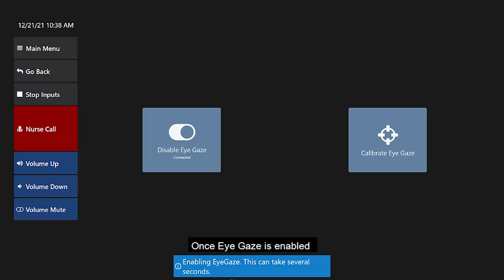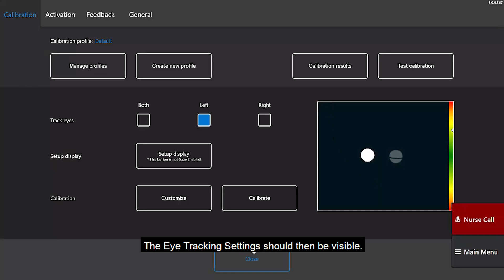Setting Up Eye Gaze on autonoME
In this video we will provide step-by-step instructions on best practices when configuring and using Eye Gaze as the access method on autonoME.

Autonomy made better with autonoME technology.